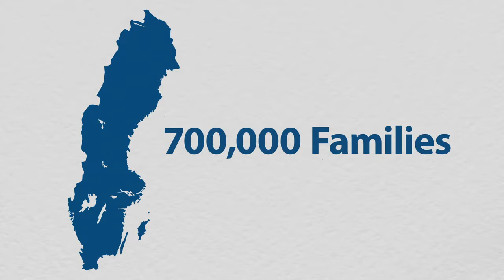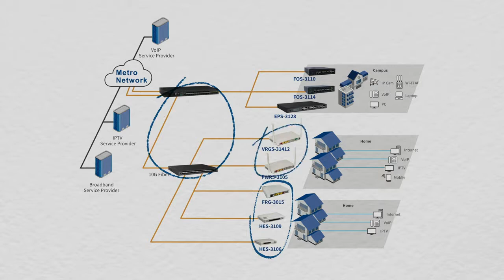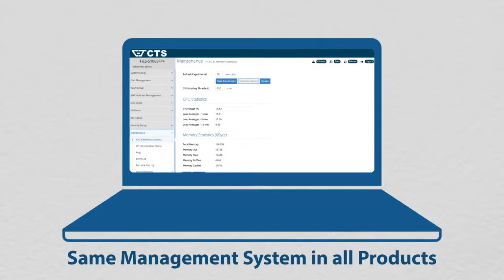CTS Network solutions – Active equipment for your FTTH last mile – Switches, CPE s & WiFi routers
CTS has been tailoring network solutions for Nordic to establish the branch office in Sweden, and which has several local hired staffs with more than 10 years professional experience who service customers by personal booking.